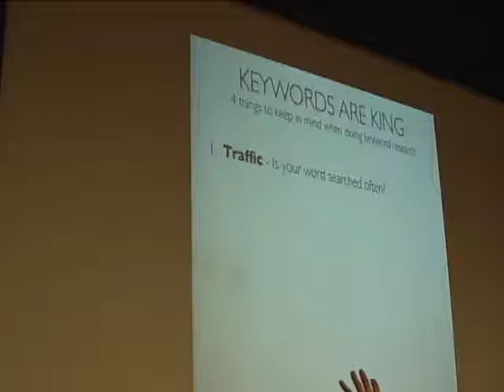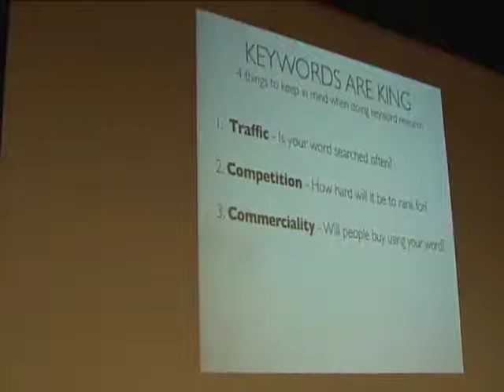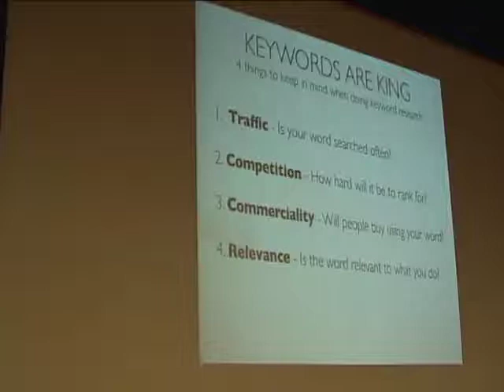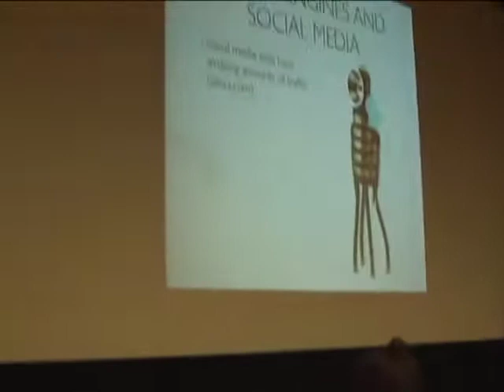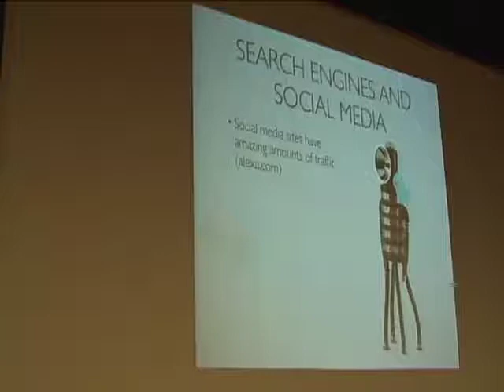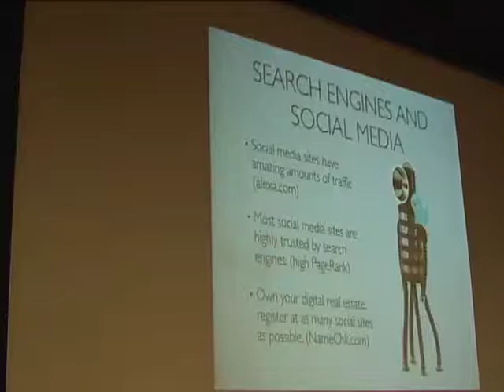Gwen Bell on Social Media Part 10